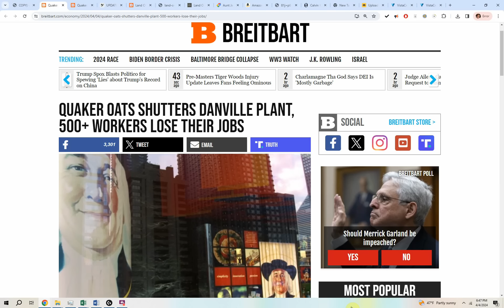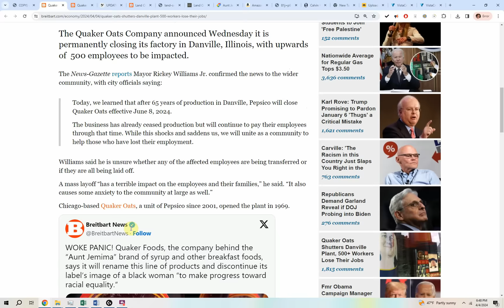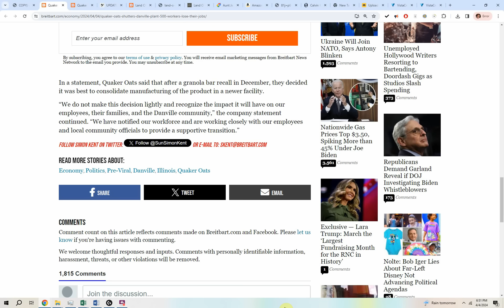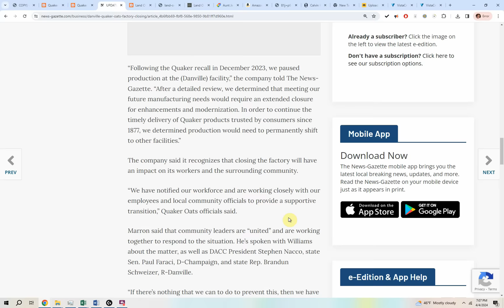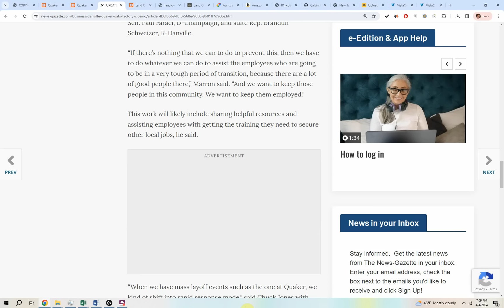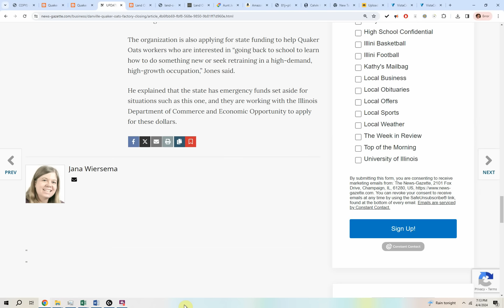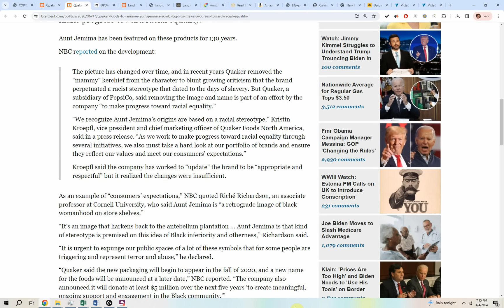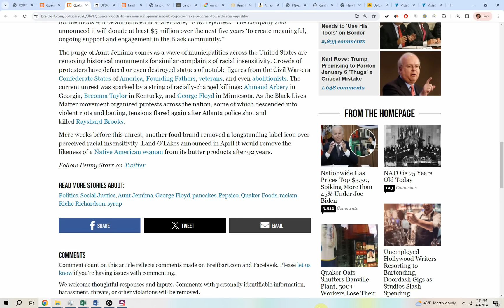Aunt Jemima’s REVENGE! Company to CLOSE plant PERMANENTLY after DELETING iconic BRAND!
The Quaker Oats Company (former maker of Aunt Jemima products) announced Wednesday it is permanently closing its factory in Danville, Illinois, with over 500 employees losing their jobs.